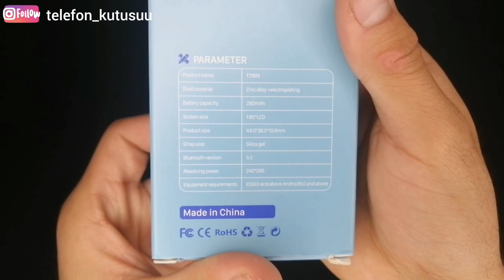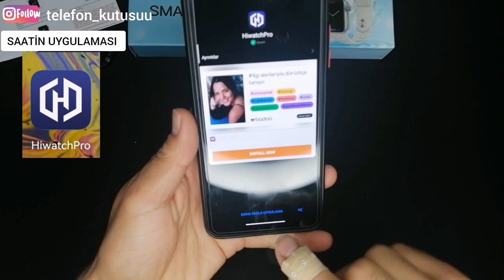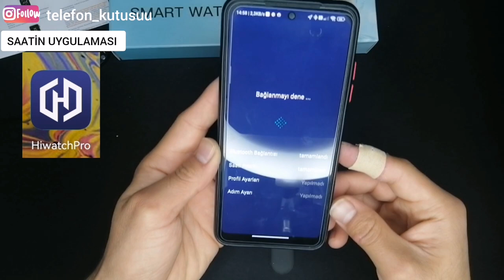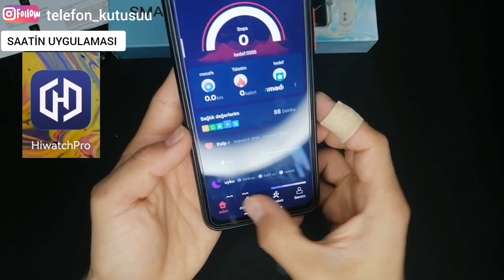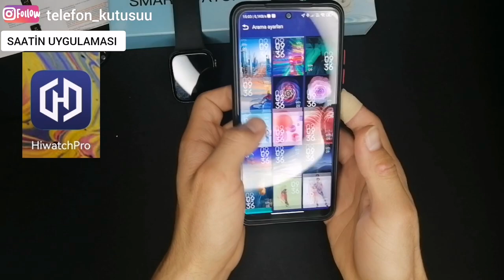T500S AKILLI SAAT KUTU AÇILIŞI VE İNCELEMESİ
TYPE-C KABLOSUZ ŞARJ APARATI İNCELEMESİ